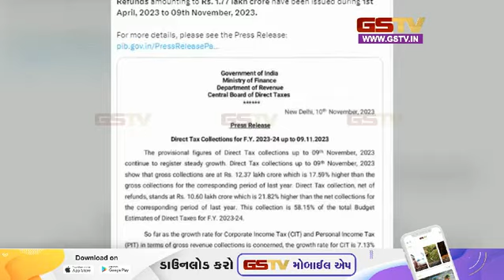અંદરની વાત : જુઓ અમારી વિશેષ રજૂઆત (11-11-2023) | Gstv Gujarati News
પીએમ મોદીનું કયું ગીત ગ્રેમી એવોર્ડ માટે થયું નોમિનેટ ?
સરકારને દિવાળીમાં ઘી-કેળા, ટેકસ કલેકશનમાં ૨૨ ટકાનો ઉછાળો!
શું છે કાળી ચૌદશનું મહત્વ, કેમ ઉજવાય છે આ તહેવાર ?
શું આ દિવાળીએ દેશમાં પેટ્રોલ અને ડીઝલનાં ભાવમાં મળશે રાહત?